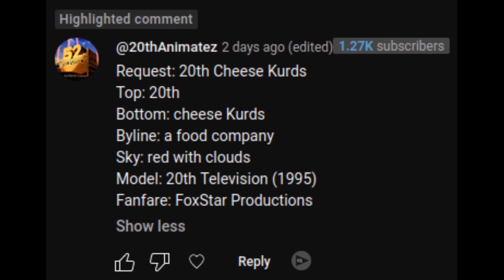[Request] 20th Cheese Kurds